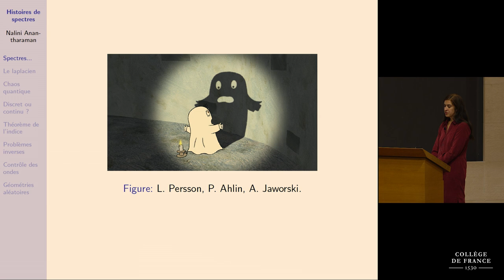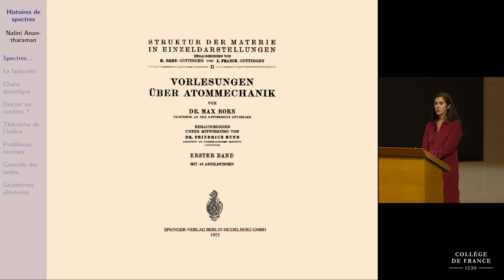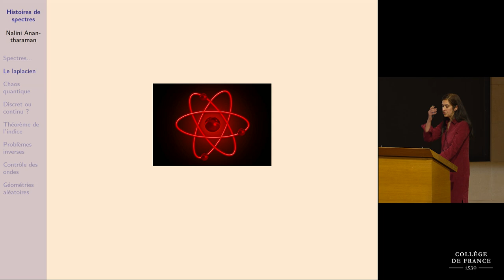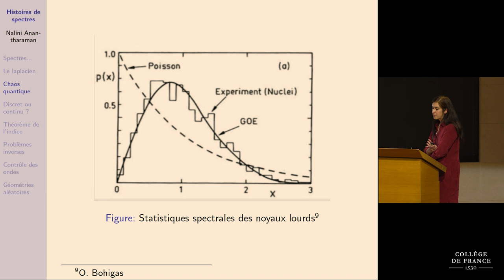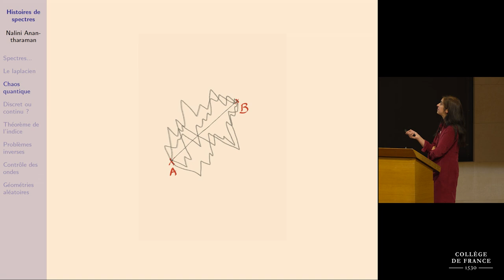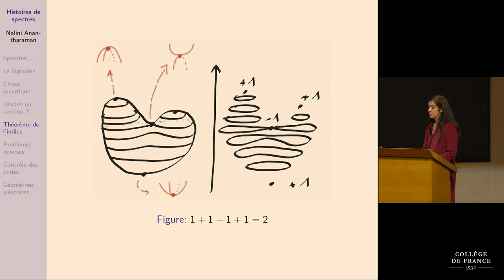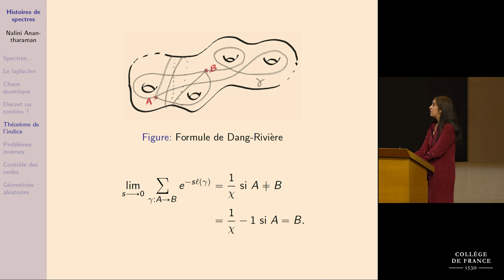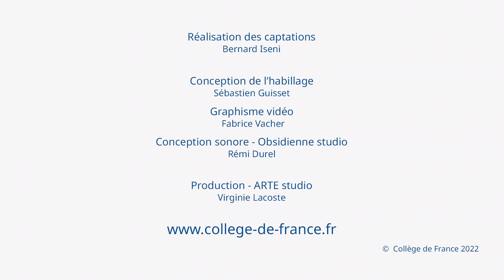Histoires de spectres - Nalini Anantharaman (2022)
Leçon inaugurale de Nalini Anantharaman prononcée le 10 novembre 2022.
Nalini Anantharaman est professeure du Collège de France et titulaire de la chaire Géométrie spectrale.

Dans les années 1920, une théorie mathématique (la diagonalisation des matrices) et une question physique (la détermination du spectre des atomes), nées indépendamment, se sont rejointes pour donner naissance à la mécanique quantique, et à la branche des mathématiques appelée « théorie spectrale ».